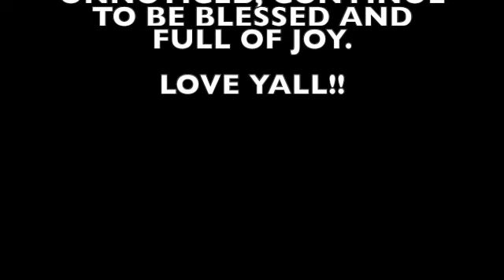LATE NIGHT HIBACHI 🐔 &SHRIMP 🍤 ||@robloxpebble FOOD REVIEW🤤🤯|MUKBANG/ASMR😋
HEY WHATS UP GUYS ITS SLUM WIZ BACK WITH ANOTHER MUKBANG/ASMR AND THIS TIME I WILL BE REVIEWING ANOTHER ONE OF KIESHA LEE'S FAVORITES HIBACHI CHICKEN AND SHRIMP, SHE DEF OUTDID HERSELF LIKE ALWAYS , SO YALL HIT HER UP IN THE DM ON IG OR FACEBOOK @KIESHALEE AND SHE WILL GET YOU THIS SAME MEAL EXACTLY AND MORE,

THANK YALL FOR ALL THE LOVE AND SUPPORT

LOVE YALL AND GOD BLESS‼️🔥😮‍💨🙏🏾